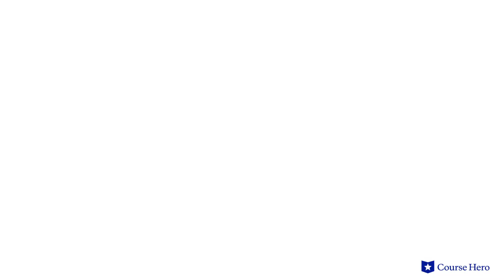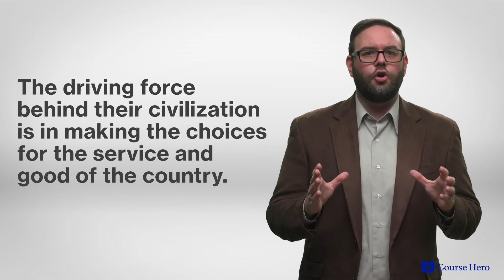Herland by Charlotte Perkins Gilman | Chapter 6: Comparisons Are Odious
Summarize videos instantly with our Course Assistant plugin, and enjoy AI-generated quizzes Charlotte Perkins Gilman's Herland explained with chapter summaries in just a few minutes!

Course Hero Literature Instructor Russell Jaffe provides an in-depth summary and analysis of Chapter 6: Comparisons Are Odious from Charlotte Perkins Gilman's novel Herland.

Charlotte Perkins Gilman's novel Herland tells the tale of three American men who go in search of a legendary place populated only by women.

They eventually find it and are taken captive. While imprisoned in relative comfort, they learn of the country's customs and language.

Eventually growing tired of their confinement, they attempt to escape but are recaptured and after a time are allowed to assimilate.

Each man develops a relationship with one of the women and they all marry. The relationships vary in success and following an attempted rape, one man is expelled and another returns home with him, accompanied by his wife.

American lecturer, essayist, and activist Charlotte Perkins Gilman's Herland was first published in 1915. Throughout her life she advocated for financial independence for women, and she set up cooperative houses—not unlike her imagined Herland. The novel uses the utopian ideal of an all-female country to explore chauvinism and misogyny through the eyes of the male interlopers.

The science fiction novel Herland contains many enduring themes including physical and mental agility, as Herlanders value education and exercise and balancing bodily agility with learning; the natural order, as an ordered life in Herland flows from the natural cycle of motherhood; and women’s restrictions, as the women of Herland are free of the confining roles imposed by traditional society. Important symbols include clothing, the men’s quarters/prison, and the forest.